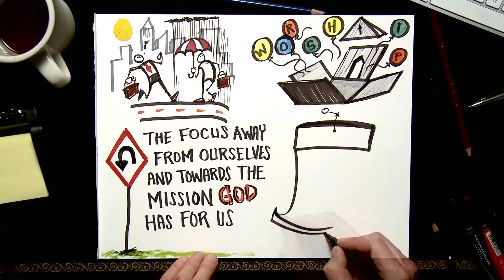Work As Worship — RightNow Media @ Work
What if the work you do could be an act of worship to God?

RightNow Media @ Work is a resource to help Christian business leaders live out their faith at work, develop leaders, and care for their team relationally, emotionally, mentally and spiritually. Simply put, we believe in work as worship.